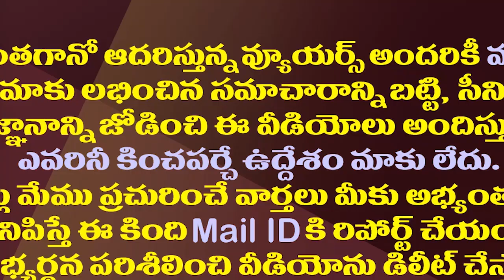వైసీపీ నేతకు టీడీపీ అండ..మద్దతుగా భారీ ర్యాలీ| TDP Trade Wing Rally To Support YCP Leader Somisetty